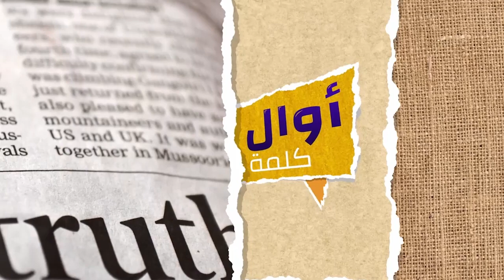البرنامج الإذاعي "أوال" : دور التربية الاعلامية في نشر ثقافة حقوق الإنسان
يأتيكم برنامج أوال في عدده الثاني الذي يتناول موضوع " دور التربية الاعلامية في نشر ثقافة حقوق الانسان"
هذا العدد هو انتاج مشترك بين الاذاعات الجمعوية الجزائرية مع كل من " اذاعة من لا صوت لهم و إذاعة
 صوت المرأة،  واذاعة جورا "
 هذا البرنامج يأتي في إطار مشروع شبكة الإذاعات الجمعوية المغاربية بكل من الجزائر، تونس، المغرب وليبيا
بشراكة مع منظمة ERIM International ، حركة بوصلة لمبادرات مواطنة والإتحاد التونسي للإعلام الجمعياتي Union tunisienne des médias associatifs "UTMA " -page officielle..
إعداد وتقديم:
أسماء بصالح
دلال عيدون
أميرة سكيكدي